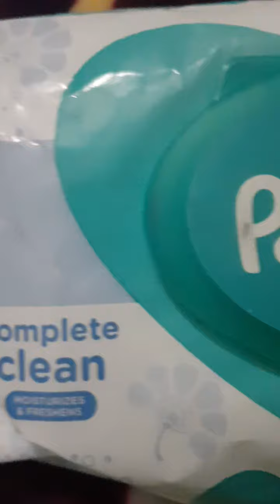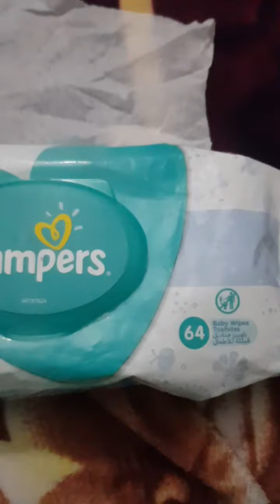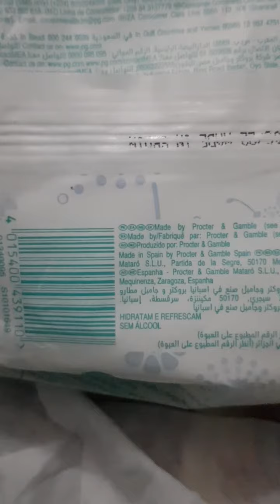Baby wipes pampers